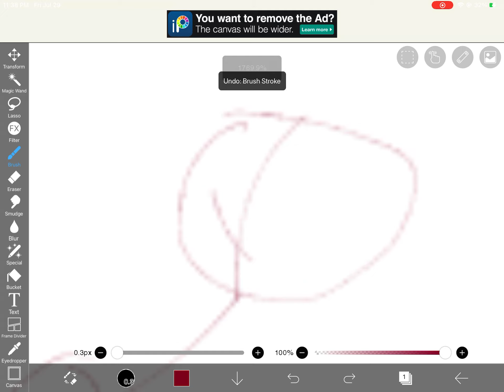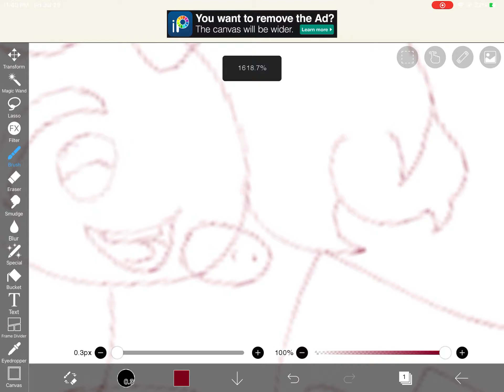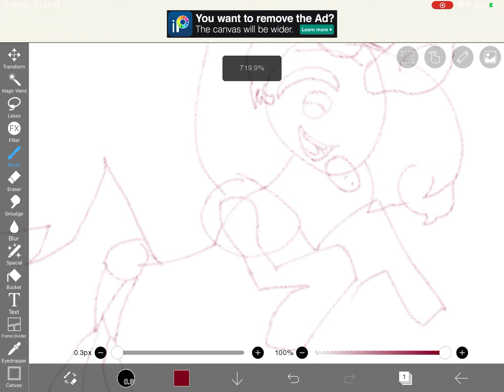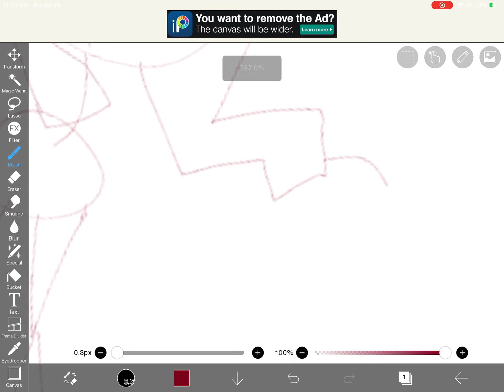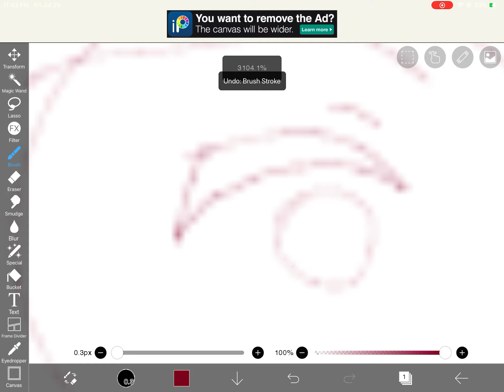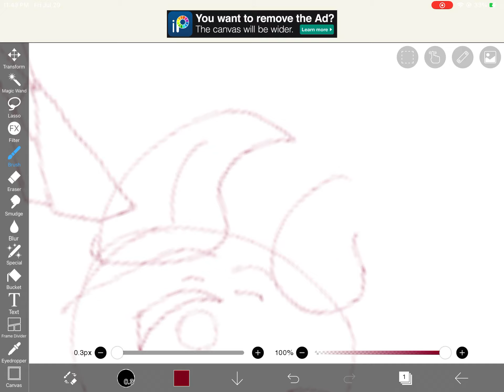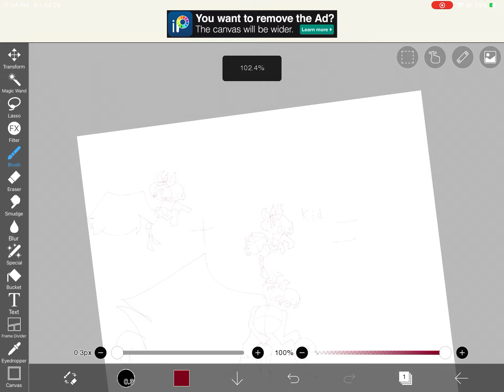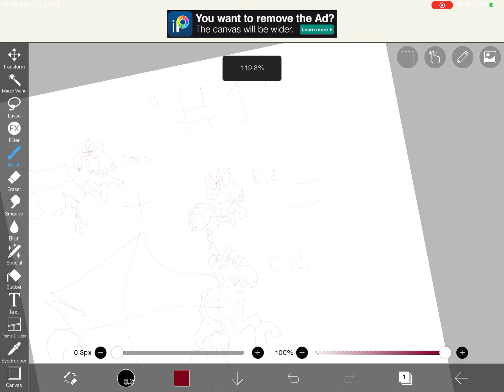Sophie video 12